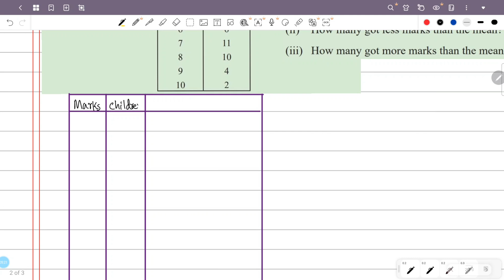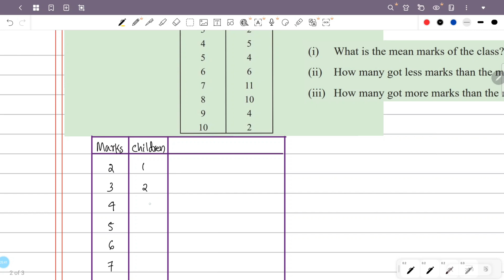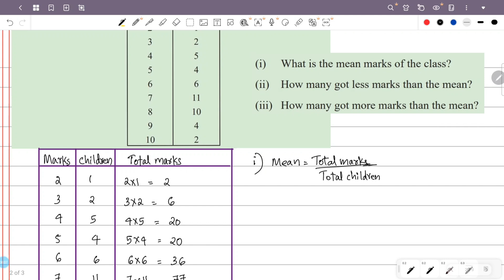class 9 maths chapter 15 statistics page 238 239 question 1 2 kerala syllabus scert part 1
This video is about class 9 maths chapter 15 statistics page 238 239 question 1 2 scert new textbook kerala syllabus part 1

1) class 9 maths statistics chapter 15 page 238
2) STD 9 maths chapter 15 page 238 question 1 2
3) maths class 9 chapter 15 page no 238 239
4) 9th standard maths chapter 15 page 238 239
5) statistics class 9 maths page 238 239